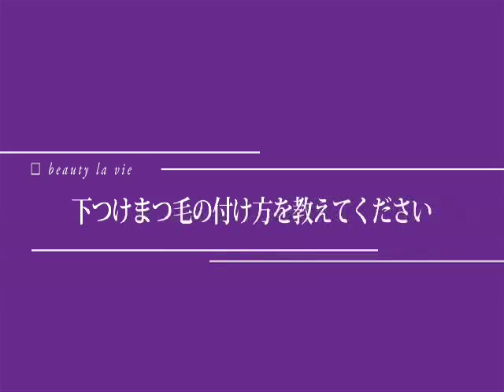【メイク】#09 下つけまつ毛で華やかな目に見せる方法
【メイク】#09 下つけまつ毛で華やかな目に見せる方法（メイクアップアーティスト 合田和人）